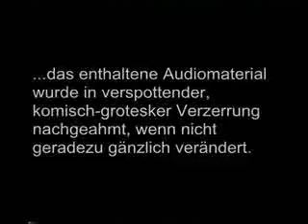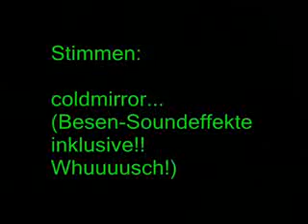Harry Potter und ein Stein Teil 6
tribute to coldmirror-ich lad die videos nur hoch weil ihr account gesperrt wurde